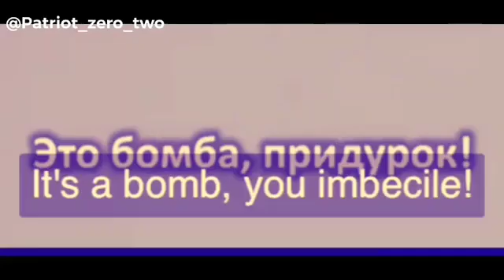its a bomb you imbecile